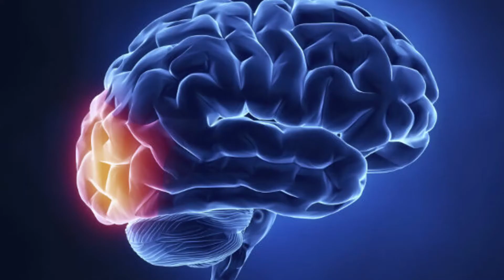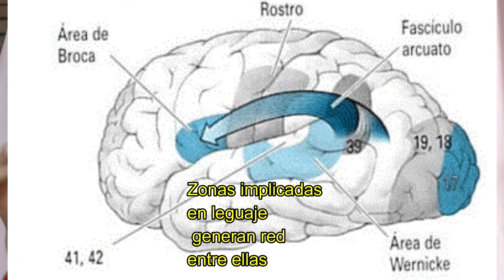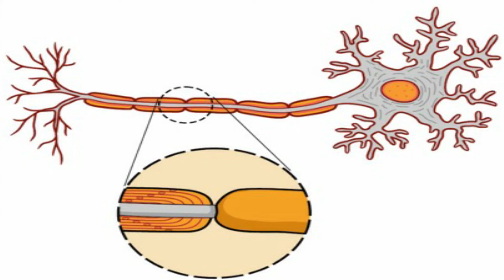🧠😲¿Puedo aumentar mi capacidad cerebral?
¡Hola mis NEURO-ISIS!
En esta ocasión les platico acerca de qué tan verdadero o falso es la afirmación de que utilizamos sólo un porcentaje de nuestra capacidad cerebral.